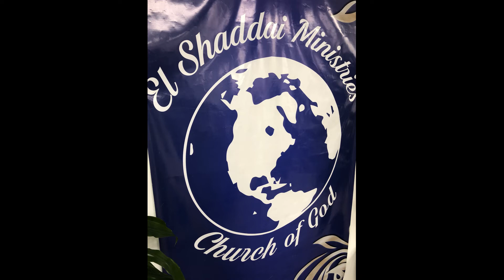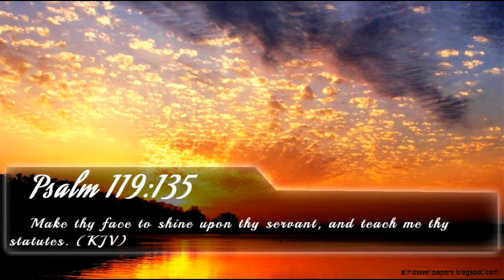JE M'APPROCHE DE TOI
EL SHADDAI MINISTRY CHURCH OF GOD FL